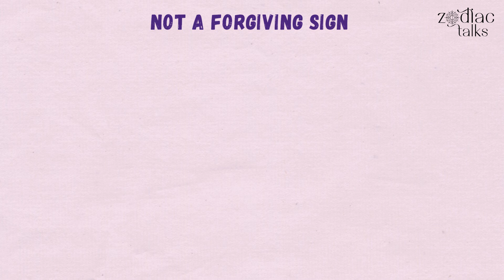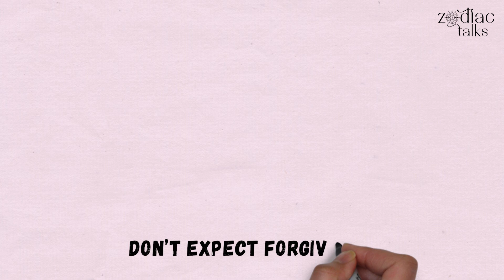4 Zodiac Signs who take VENGEANCE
Vengeance is the response to something that makes us feel hurt, wronged, or grudged. Some people can’t let go of past things like this. Even if time passes by and the situation belongs to the past, some people will focus their time and energy on creating plans to take vengeance. Is better to step aside and not stay around those people.

These people most of the time are insecure, they have low self-esteem and vengeance makes them feel more powerful.